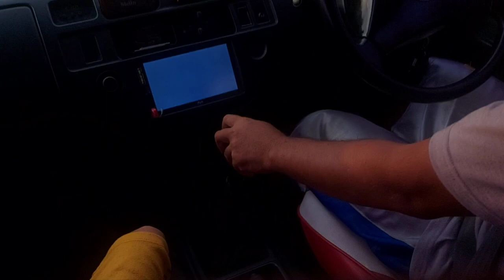OTW Mudik ke Kampung halaman mama di jakarta 01 awal perjalanan masih semangat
Ini adalah deretan video yang berhasil kami abadikan dalam moment mudik pulang ke kampung halaman mama dijakarta. kebalikan dari perantau mana
para perantau jakarta dan jawa barat banyak mudik ke jawa tengah dan timur
ternyata capai juga